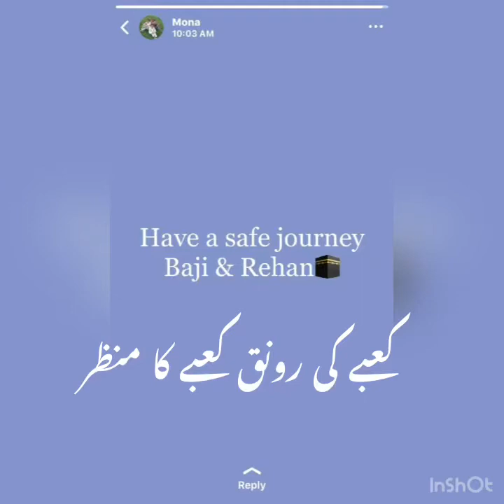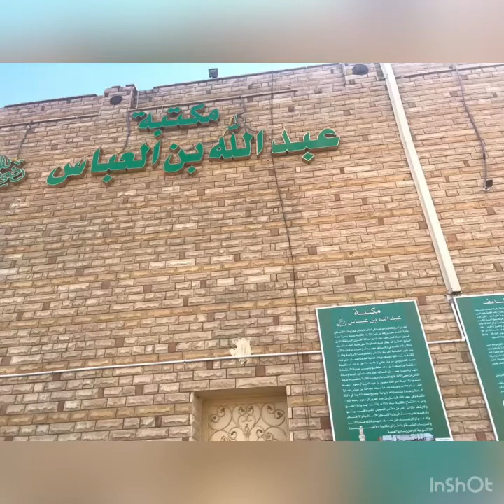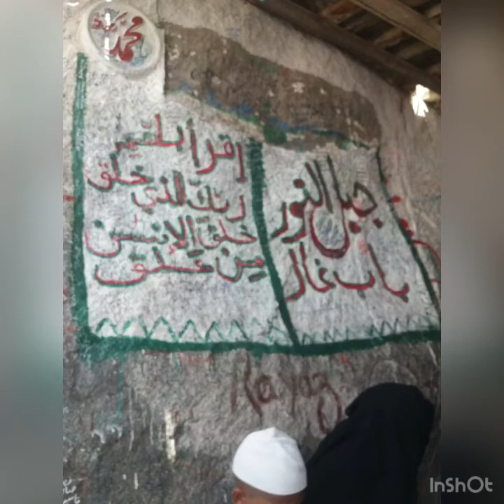Kabay ki ronaq kabay ka manzar Allah u akbar 😍😍😍